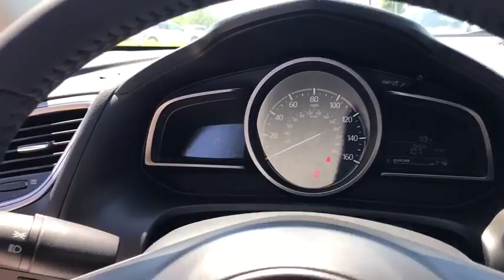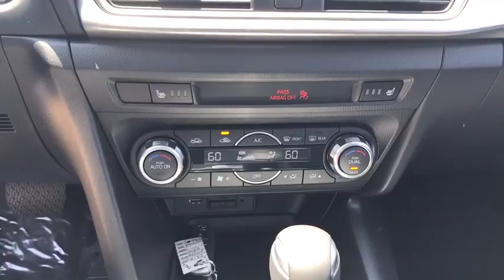2018 Mazda Mazda3 near meLibertyville, Waukegan, Schaumburg, Crystal Lake, Arlington Heights, IL 832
Machine Gray N 2018 Mazda Mazda3 available near me in Libertyville, Illinois at Napleton Mazda Libertyville. Servicing the Waukegan, Schaumburg, Crystal Lake, Arlington Heights, IL area.
2018 Mazda Mazda3  - Stock#: 8327 - VIN#: 3MZBN1L32JM226185

Recent Arrival! 2018 Mazda Mazda3 Touring FWD Mazda3 Touring, 4D Hatchback, 2.5L 4-Cylinder, Automatic, Machine Gray, Black Artificial Leather. Machine Gray Automatic 2.5L 4-Cylinderbrbr35/26 Highway/City MPG